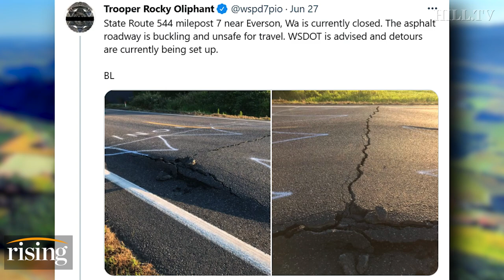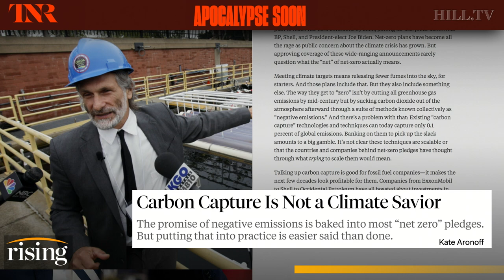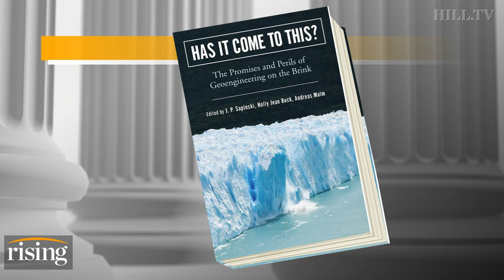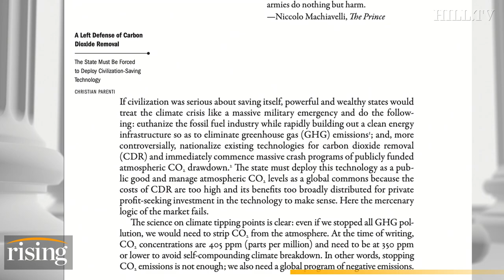Ryan Grim: The Left Needs To Stop RESISTING Carbon Tech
Ryan Grim breaks down some of the causes and consequences of the recent heat wave.